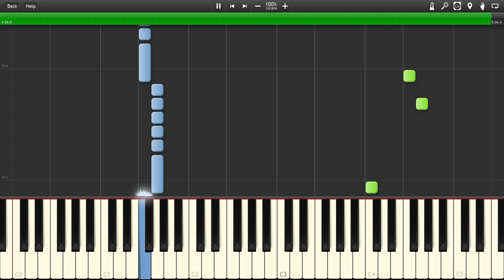Persona 5 - Rivers in the Desert (Piano)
Arranged by quiet_spacecraft

🍀 🎹 ❤️ Best-loved songs by the community ❤️ 🎹 🍀

✨ 🎶 💙 Wholeheartedly recommended 💙 🎶 ✨

Mid file and sheet music can be downloaded (Paid web since 2020)